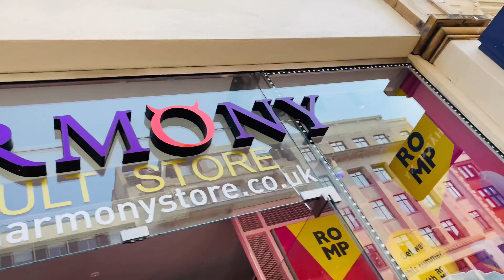PRIMARK'S DUPE PERFUMES + PRIMARK'S REDUCTIONS / MY BUSY LIFE - TAKING CARE OF LIFE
Primark's Good Chica perfume is £6 and has been compared to the Carolina Herrera Good Girl perfume for £65
Primark's Free perfume is £3 and is supposed to be similar to the YSL's Libre which retails for £95
Primark's perfume Lilac Haze is £6 and is supposed to be similar to Mugler's Lilac Haze which retails for £65

As always, I appreciate you All for your continuous support and love!

Come along with me and see a bit of insight what I do during the week

For Serious Business
[No personal Emails]
Company Name Must Be In Subject Line!!!❤️❤️❤️❤️❤️